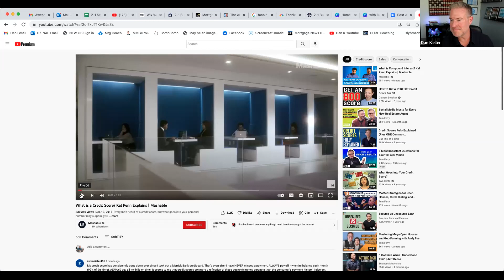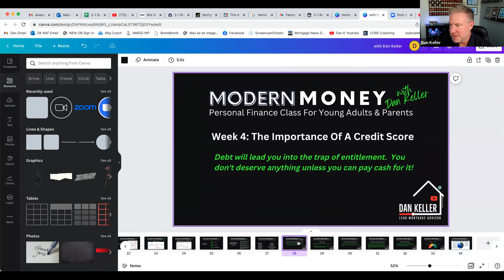Modern Money Class with Mortgage Broker Dan Keller - Week Four The Importance of Credit Scores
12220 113th Ave NE Ste. 120, Kirkland, WA 98034